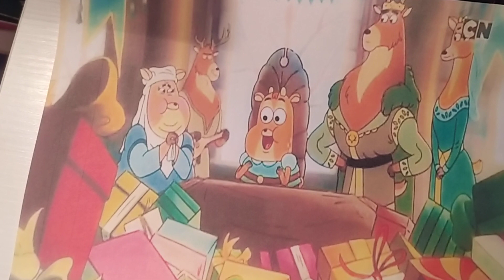Prince Ivandoe and his parents from "The Prince and the Birthday Bluesies"